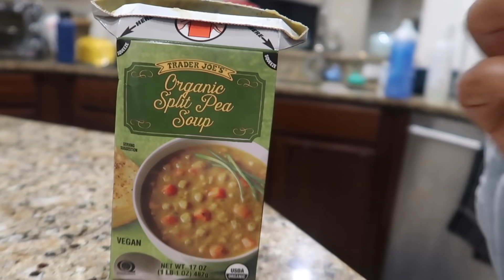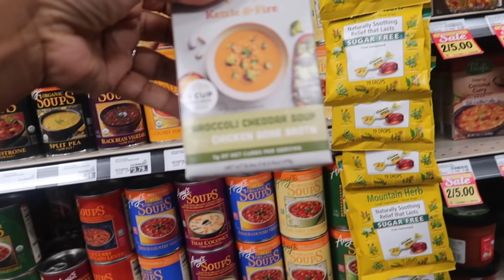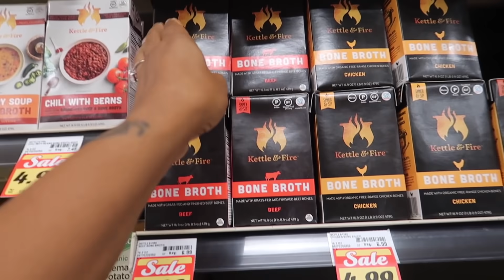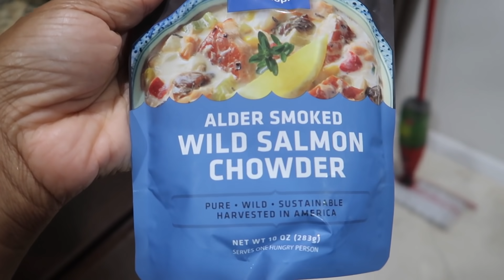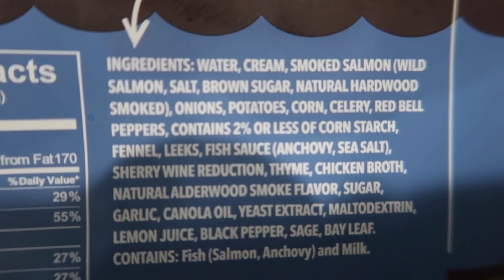My New Teeth | Temporary Dentures | Swollen Face | Affordable Dentures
Camera used: Canon Powershot G7X Mark II